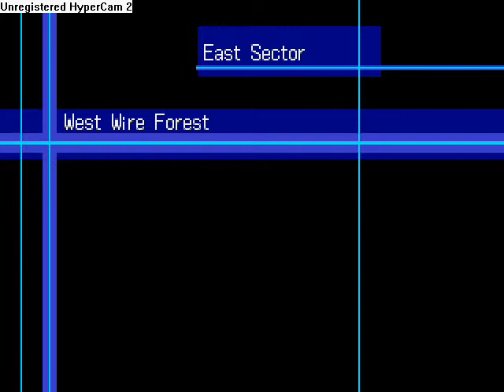lets play digimon world 2003 part 13 Journey to the South sector part C : Quest Complete?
The third part of this annoying quest.